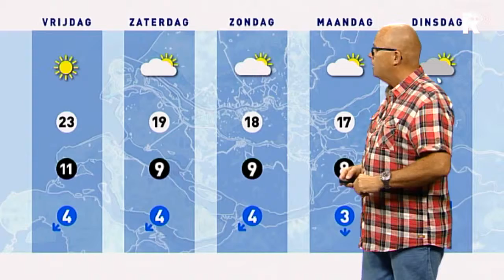Het Weer - 6 juni 2013